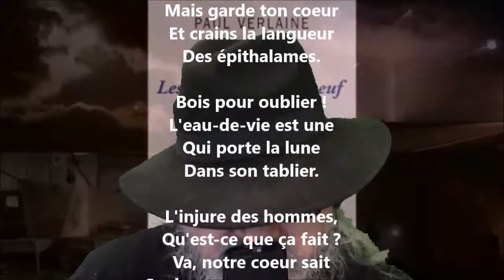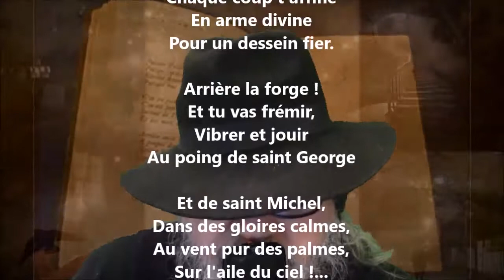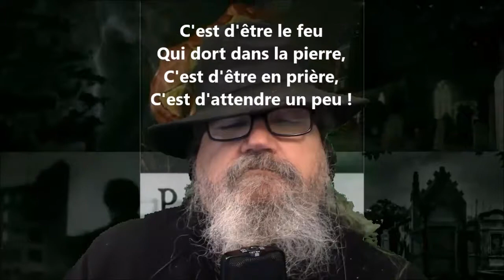Conseil falot - Paul Verlaine lu par Yvon Jean